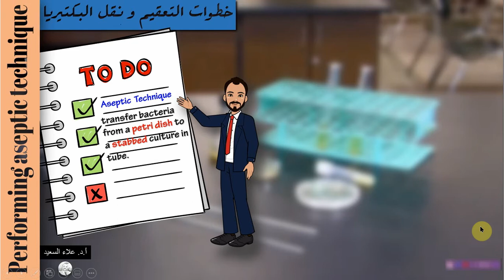Transfer bacteria from solid to stabbed solid culture (نقل بكتيريا من وسط صلب لوسط صلب)